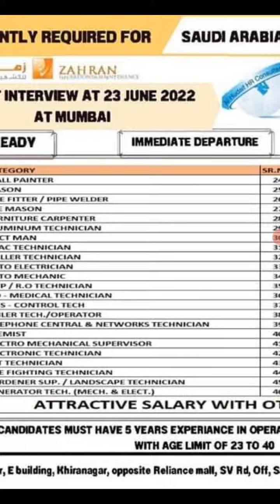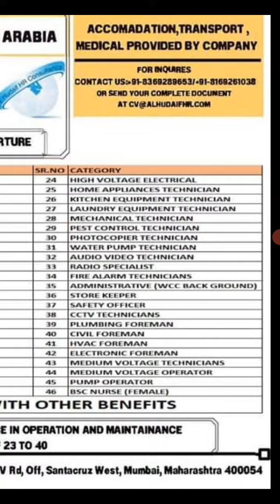Saudi arab ki vacancy hai Apply kare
Saudi Arabia ki job hai video me puri details hai office ki video dekhe aur apply kare office jaye aur apply kare aur  Saudi Arabia Oman Maldives Dubai Bahrain Qatar Kuwait ki bhi vacancy ki video bhi raheti hai video dekhe aur apply kare